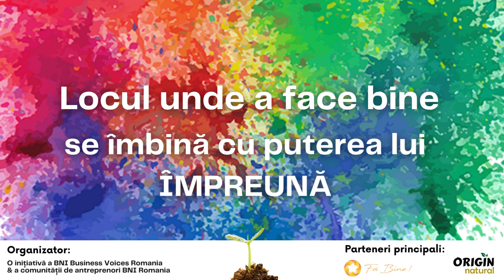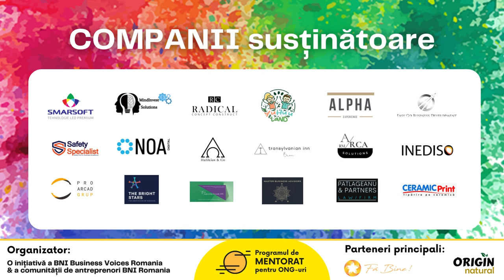BusinessVoices - Asociatia HIFA România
ONG - Asociația HIFA România, condusă de Rezso Teglas
Mentor: Marius Lupoian
Ce înseamnă o viață împlinită?
Sens, Impact, Bucurie, Culoare - lucruri pe care mulți nu le pot vedea FĂRĂ SUSȚINERE.
Din nevoia de susținere a apărut “Programul de mentorat pentru ONG-uri” - locul unde a face bine se îmbină cu puterea lui ÎMPREUNĂ.

O inițiativă a BNI Business Voices România și a comunității de antreprenori BNI România.

Împreună reușim să construim un viitor mai bun!